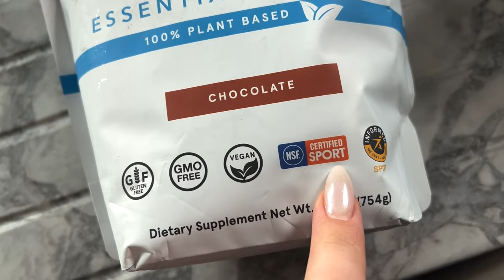DAY IN THE LIFE OF MY FIANCÉ: NFL work outs + lifting + smoothie recipe + recovery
Follow along as I spend the day with Ross and follow his schedule training as a NFL athlete. We workout together, eat the same meals, and recover together as well!